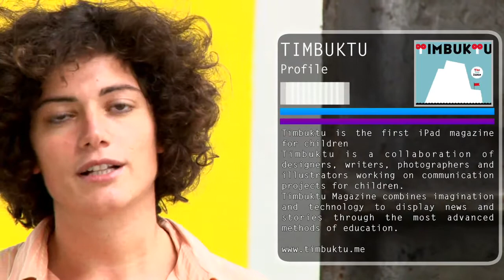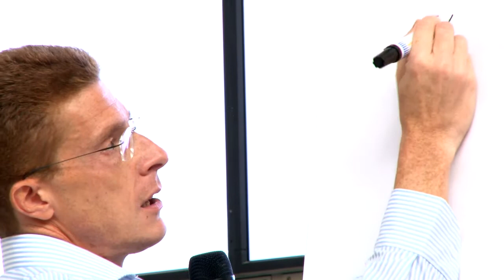MIND THE BRIDGE 2011 - TORINO (Start Up)